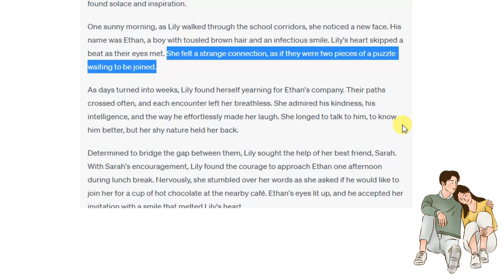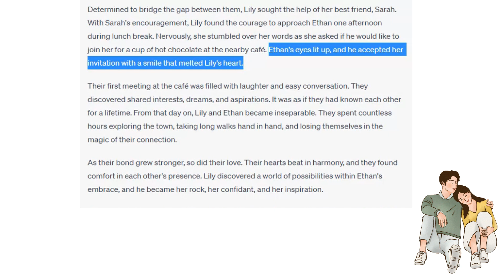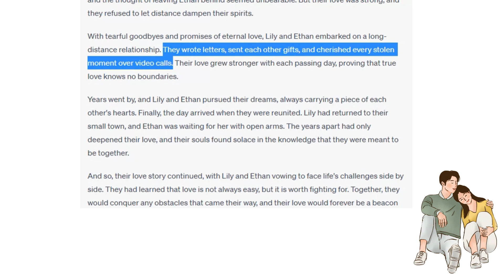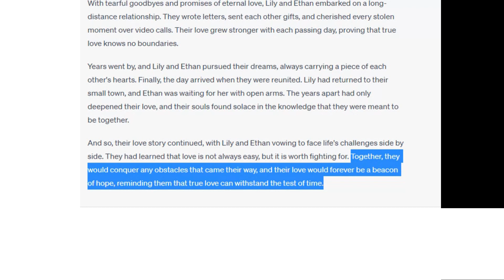English through story level 3, Improve your English, Love Story, Level 2, listen and practice-115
Beautiful Story
English story